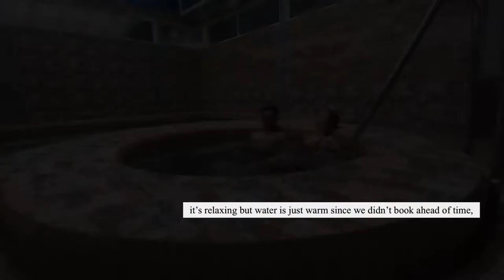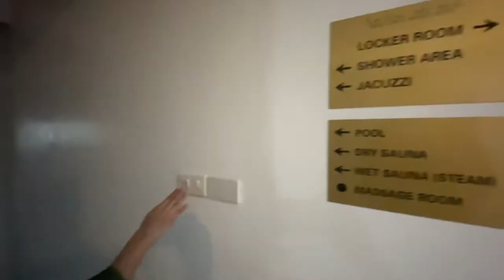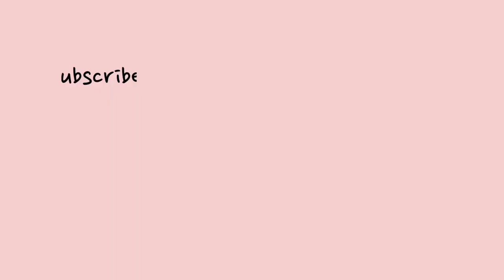SPA DAY at Twin Gems Spa